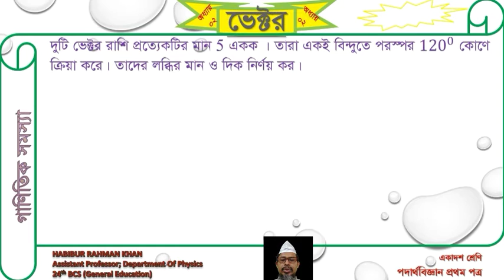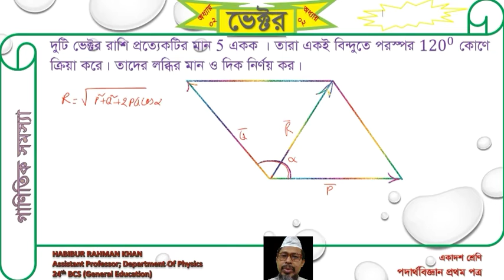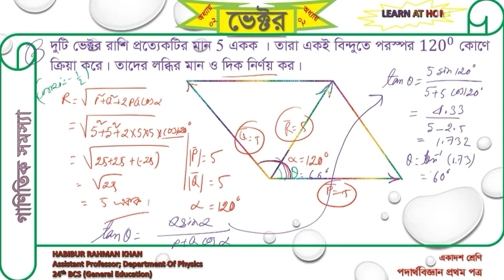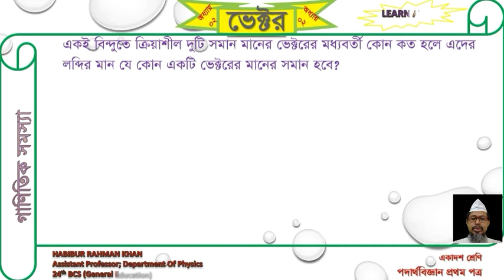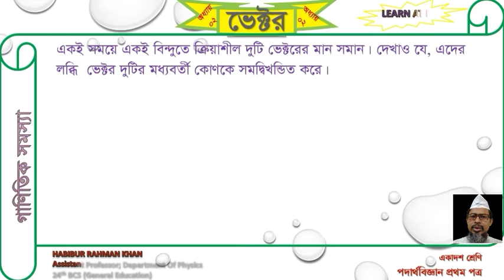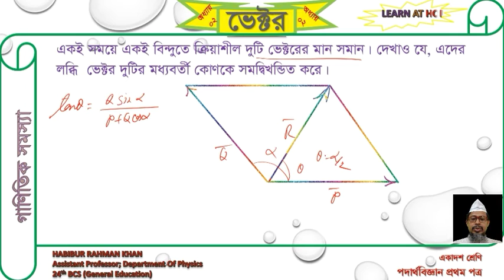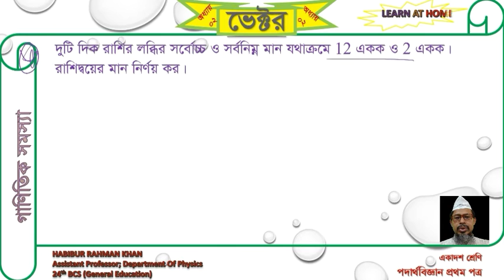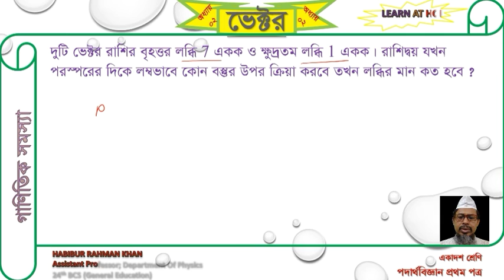Vector problem solution (01)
Vector problem solution